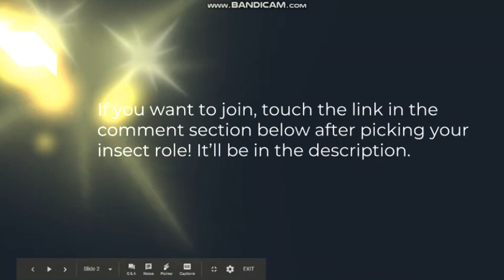An annoucment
1.Beetle
2.Honey Bee
3.Bumblebee
4.Butterfly
5.Mosquito (taken by Aida's Sanulios)
6.Fly
7.Flea
8.Moth
9.Ant
10.Wasp
11. Hornet
12. Grasshopper
13. Katydid
14. Mayfly
15.Cockroach
16.Mantis
17.Termite
18.Dragonfly
19.Firefly
20.Cricket
21.Lice
22.Spider
23.Tick
24. Cicada
25.Aphid
26.Ladybug
27. Botfly
28.Centipede
29.Scorpion